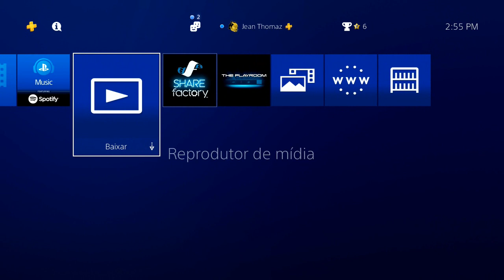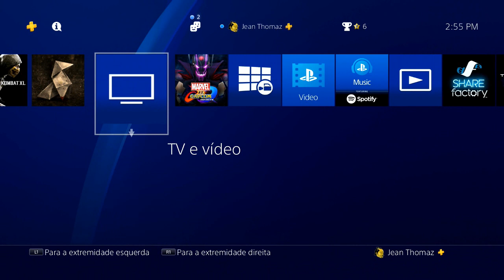DICA: REVELE TODOS SEUS JOGOS E APPS NA TELA INICIAL DO PS4!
O PS4 tem mania de esconder os jogos e apps mais antigos que você tem instalados nele. Aprenda hoje, como você faz para que todos eles fiquem disponíveis diretamente na TELA INICIAL do seu PS4!

ENTRE EM CONTATO COM A GENTE:

Cadastre agora!